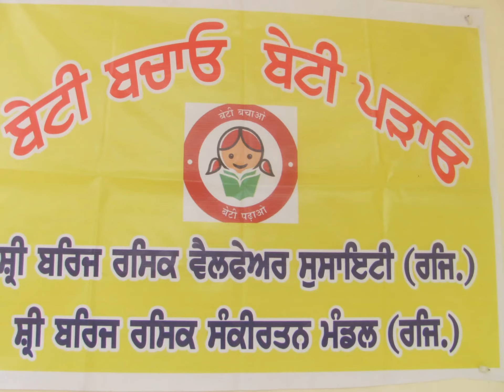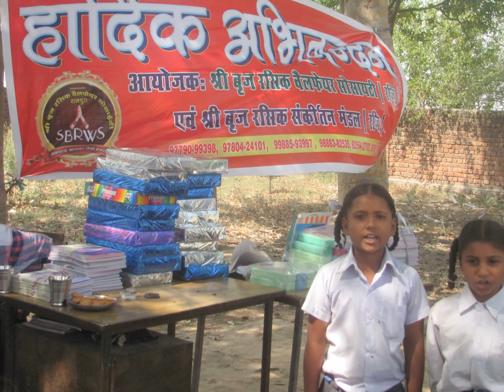PHOTOS SHRI BRIJ RASSIC WELFARE SOCIETY FREE SERVICE STATIONARY AT DABALI KALAN SCHOOL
ਸ੍ਰੀ ਬ੍ਰਿਜ ਰਸਿਕ ਵੈਲਫੇਅਰ ਸੋਸਾਇਟੀ ਅਤੇ ਮੰਡਲ ਵਲੋਂ ਪਿੰਡ ਦਬਾਲੀ ਕਲਾ ਦੇ ਬਚਿਆ ਨੂੰ ਵਰਦੀਆਂ ਅਤੇ ਸ਼ਟੇਸ਼ਨਰੀ ਦਾ ਸਮਾਨ ਮੁੱਫਤ ਵੰਡਿਆ

ਰਾਜਪੁਰਾ ; ਬੇਟੀ ਬਚਾੳ ਅਤੇ ਬੇਟੀ ਪੜਾਉ ਦੇ ਅਬਿਆਨ ਤਹਿਤ ਸ਼੍ਰੀ ਬ੍ਰਿਜ ਰਸਿਕ ਵੈਲਫੇਅਰ ਸੁਸਾਇਟੀ ਅਤੇ ਸ਼੍ਰੀ ਬ੍ਰਿਜ ਰਸਿਕ ਸੰਕੀਰਤਨ ਮੰਡਲ ਵਲੋਂ ਪਿੰਡ ਦਬਾਲੀ ਕਲਾ ਦੇ ਸਰਕਾਰੀ ਐਲੀਮੈਂਟਰੀ ਸਕੂਲ ਵਿੱਚ 50 ਬਚਿਆ ਨੂੰ ਸਕੂਲ ਦੀ ਡ੍ਰੈਸਾ, ਕਪੜੇ, ਬੈਠਣ ਲਈ ਟਾਟ ਅਤੇ ਹੋਰ ਸ਼ਟੇਸ਼ਨਰੀ ਦਾ ਸਮਾਨ ਵੰਡਿਆ ਗਿਆ ਤੇ ਇਸ ਸਮਾਨ ਨੂੰ ਵੰਡਣ ਵਿੱਚ ਪਿੰਡ ਦਬਾਲੀ ਕਲਾ ਦੇ ਸਰਪੰਚ ਸ਼੍ਰੀ ਹੰਸ ਰਾਜ ਅਤੇ ਸਕੂਲ ਦੀ ਪ੍ਰਿੰਸੀਪਲ ਮੈਡਮ ਸ਼ੰਜੋਗੀਤਾ ਅਤੇ ਮਾਸਟਰ ਜਸਵੀਰ ਸਿੰਘ ਨੇ ਪੂਰਾ ਪੂਰਾ ਸਹਿਯੋਗ ਦਿੱਤਾ ਅਤੇ ਮੰਡਲ ਦੇ ਪ੍ਰਧਾਨ ਪ੍ਰੇਮ ਪਾਹੂਜਾ, ਉਪ ਪ੍ਰਧਾਨ ਮੋਹਨ ਲਾਲ ਥਾਰੇਜਾ, ਜਨਰਲ ਸਕੱਤਰ ਕਮਲ ਗੋਸਵਾਮੀ ਅਤੇ ਸੀਨੀਅਰ ਮੈਂਬਰ ਰਾਜਿੰਦਰ ਪੁਰੀ ਅਤੇ ਰਵਿੰਦਰ ਕੁਮਾਰ ਨੇ ਵੀ ਸ਼ਟੇਸ਼ਨਰੀ ਵੰਡਕੇ ਬਚਿਆ ਨਾਲ ਗਲਬਾਤ ਕਰਕੇ ਉਹਨਾਂ ਦੇ ਇੰਗਲਿਸ਼ ਜੁਬਾਨ ਵਿੱਚ ਗੀਤ ਸੰਗੀਤ ਸੁਣ ਕੇ ਭਰਪੂਰ ਆਨੰਦ ਲਿਆ। ਇੱਥੇ ਇਹ ਵੀ ਵਰਣਨ ਯੋਗ ਹੈ ਕਿ ਜੇਕਰ ਪੰਂਜਾਬ ਸਰਕਾਰ ਪੰਜਾਬ ਦੇ ਸਮੂਹ ਸਰਕਾਰੀ ਸਕੂਲਾ ਨੇ ਜੀਵੇਂ ਕੰਮਪਯੂਟਰ ਜਾ ਹੋਰ ਆਧੁਕਿ ਸੁਵਿਧਾਵਾਂ ਦੇਵੇ ਤਾਂ ਪੰਜਾਬ ਵਾਸੀਆਂ ਨੂੰ ਆਪਣੇ ਬੱਚੇ ਪ੍ਰਾਈਵੇਟ ਸਕੂਲ ਵਿੱਚ ਪਾਉਣ ਦੀ ਬਜਾਏ ਸਰਕਾਰੀ ਸਕੂਲਾ ਵਿੱਚੋ ਚੰਗੀ ਸਿਖਿਆ ਹਾਸਲ ਹੋ ਸਕਦੀ ਹੈ।